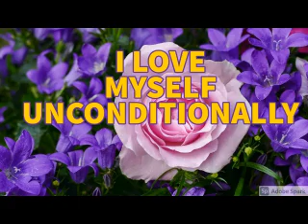BEAUTIFUL NATURE|| MUSIC MEDITATION || STRESS RELEASE|| MOTIVATING AND HEALING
Uplifting meditation music with beautiful nature with with self love affirmation. This helps in healing heart chakra and helps to increase self love, self esteem and self confidence to receive love from this universe.